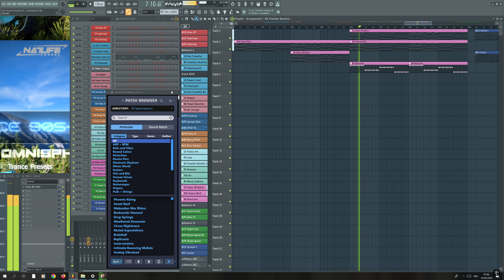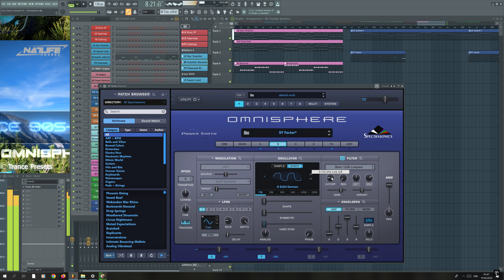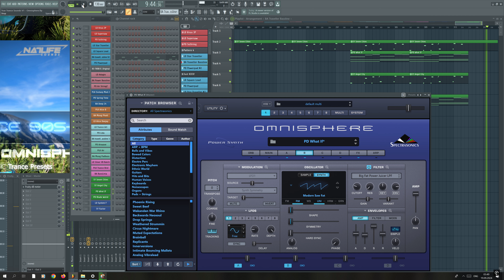Spectrasonics Omnisphere 2 - Trance 90s-2000s soundpack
NatLife Sounds glad to present you a Trance 90s-2000s library For Spectrasonics Omnisphere 2.

This is absolute outstanding soundbank dedicated for famous Trance sounds of the Golden Trance era, from end of 90s to earlier 2000s.

Made on synth engine only, no samples, just a clear synth possibilities of the latest Omnisphere 2.8. In this sound pack you will find carefully modeled best Еrance sounds used in Trance music of the past years. Powerful Leads, incredible Pads, sharp Plucks, beautiful Synth sounds and also interesting ARP harmonies. If you are looking for that cherished sound - then this library should be in your collection

Soundbank contains 64 Spectrasonics Omnisphere 2 patches which are:

5 ARP's
9 Bass
17 Leads
17 Pads
13 Plucks
4 Synth sounds

Note! - This soundset requires the latest Omnisphere 2 update for getting same sound as in the dmeo, but it will work on the earlier versions too.

TIMELINE:
00:00 NatLife - ID
01:03 Ferry Corsten - Star Traveller (Zehavi & Rand Remix)
02:04 Tiesto - Just Be
2:35 ATB - Ecstasy
3:36 Alice Deejay - Better Off Alone
4:36 Ian Van Dahl - Castles In The Sky
5:39 Rank 1 - Airwave
6:39 Plastic Boy – Silver Bath
7:40 System F - Out Of The Blue
8:41 Solarstone - Seven Cities